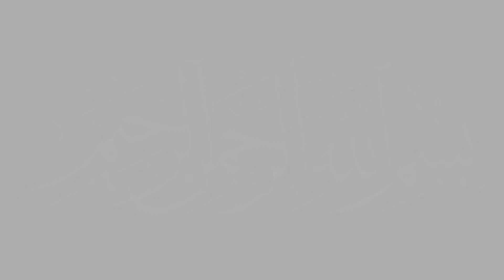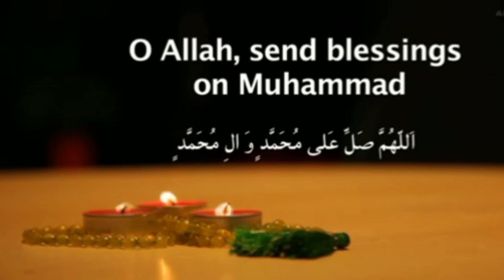Durood E Pak Mein Aal E Muhammad (S.A.W.W) Se Murad Kya Hai | Maulana Syed Arif Hussain Kazmi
Durood E Pak Mein Aal Se Kya Muraad Hai ? | Maulana Syed Arif Hussain Kazmi |
درودِ پاک میں آل سے کیا مراد ہے ؟ | مولانا سید عارف حسین کاظمی |